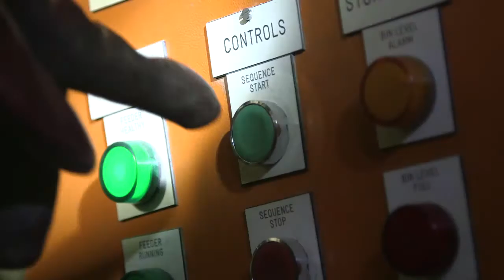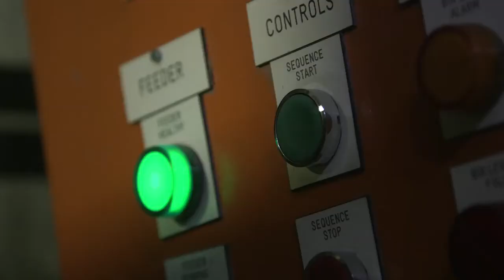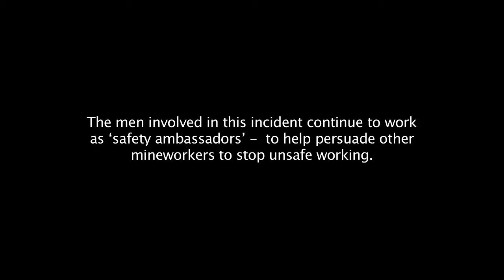RIDING THE BELT - An accident that came as a result of using a conveyor belt instead of walking.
Workers who worked in the mines on the Copperbelt in Zambia decided to ride the conveyor belt  to avoid a long walk on a steep incline.

Things did not move according to the plan, as there was a terrible accident. Now they are living with the consequences of the decisions they made.